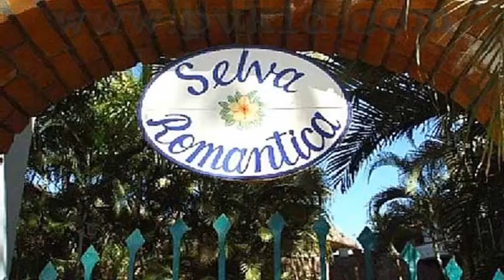Selva Romantica Mangos 5 in Zona Romantica Puerto Vallarta